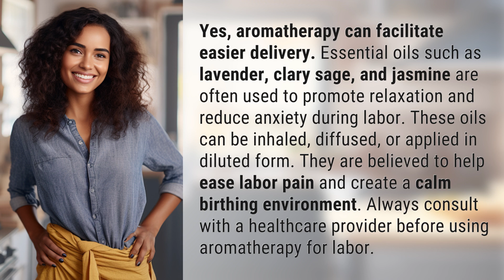Can aromatherapy facilitate easier delivery?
Essential Oils for Easier Delivery: Aromatherapy Benefits in Labor 👉 Aromatherapy Benefits 👉 Discover how essential oils like lavender, clary sage, and jasmine can help facilitate easier delivery by promoting relaxation and reducing anxiety during labor. Learn how aromatherapy can ease labor pain and create a calm birthing environment. Remember to consult with a healthcare provider before using aromatherapy for labor.

Laura S. Harris (2024, June 9.) Can aromatherapy facilitate easier delivery?
    🌐 AskAbout.video